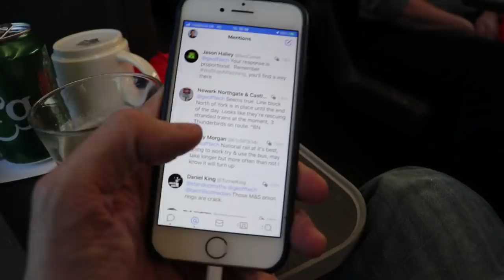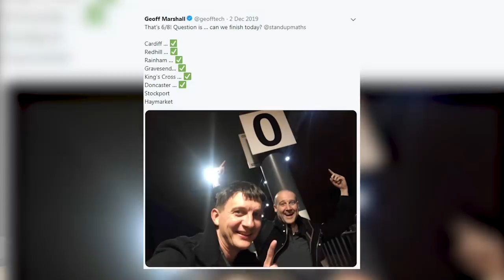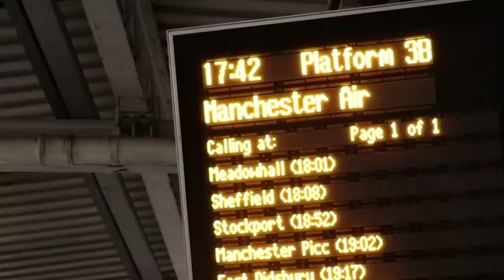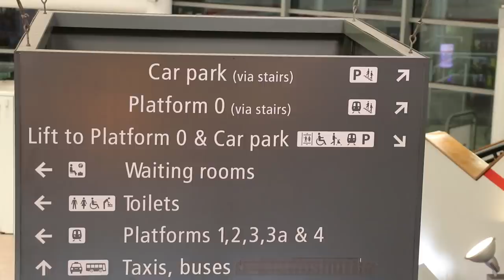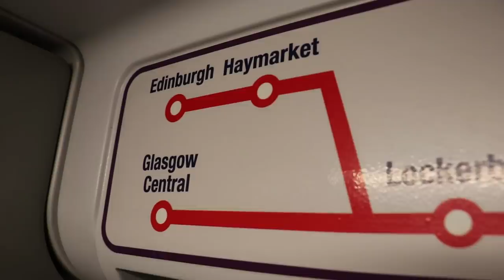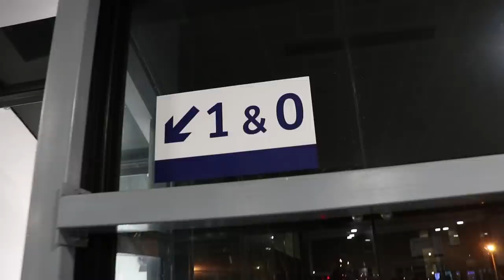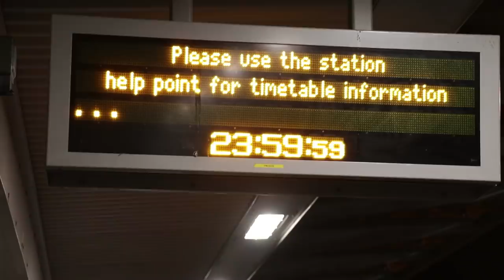Visiting All Platform Zeros (Part 2) | Doncaster | Stockport | Haymarket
It's Part 2 (or should that be Part Zero?) of visiting the EIGHT stations in Great Britain that have a 'Platform 0' and with our train to Edinburgh cancelled, we leave King's Cross on a different train instead heading for Doncaster.

Teaming up with me is Matt Parker from StandUpMaths, give his channel a follow and watch his video

Additional video by Lewis Bergen, thanks to him and the lovely people that came out and met us!

Complimentary tickets for travel were provided by LNER for travel on their services, all other tickets we bought and paid for ourselves.